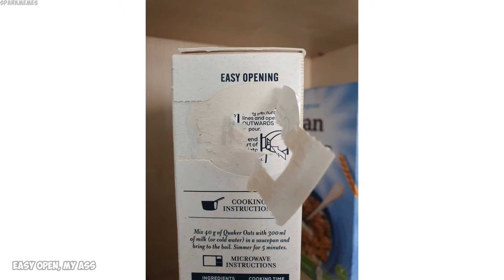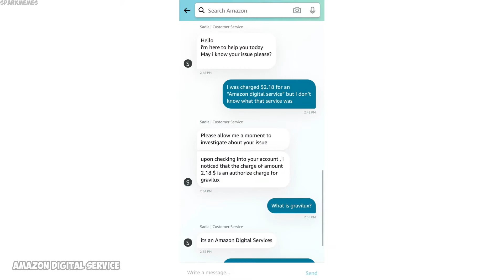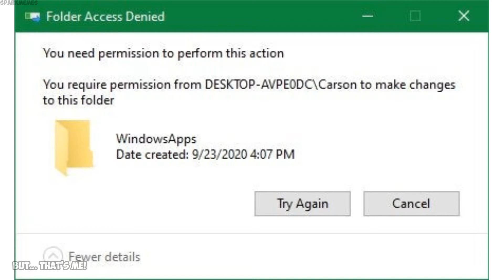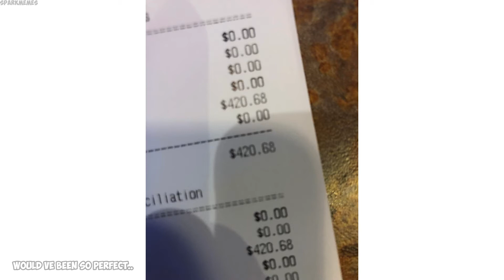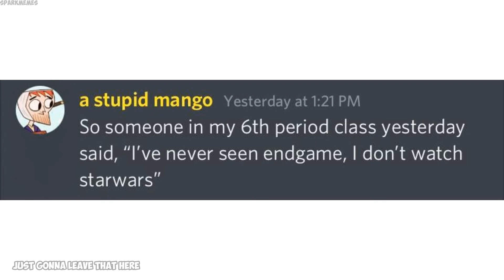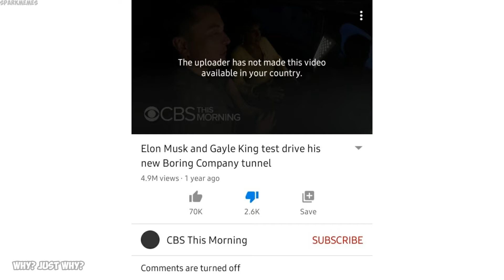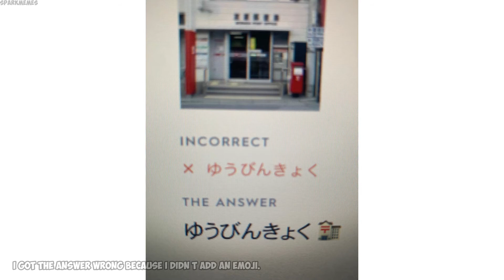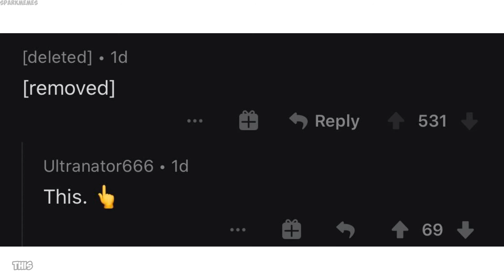The best of r/mildlyinfuriating v242